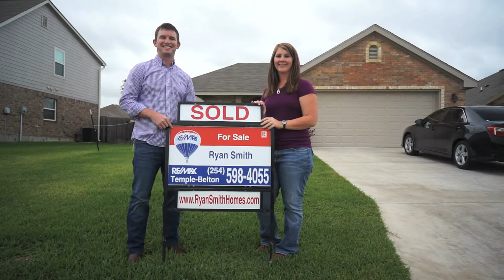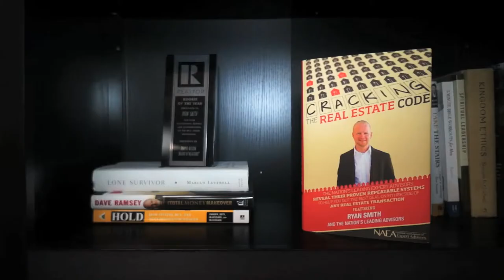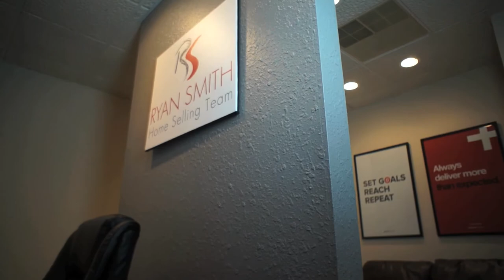Temple - Belton Real Estate Agent: Main Documentary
It is truly our pleasure to provide the Central Texas area with world-class real estate service. Our team is built around 8 core values that really define who we are and what we are all about.

Our core values are:
#1) Positive - We choose to be optimistic and encourage those around us
#2) Loyal - Un-waivering commitment to our clients and our team
#3) Excellence - We strive to be the very best at what we do
#4) Creative - We combine passion and intelligence to create new solutions
#5) Accountable - We hold each other to the high standards we set
#6) Authentic - We act with integrity and are transparent with others
#7) Clients First - We "WOW" our clients with care and selfless service
#8) Fun - We have FUN!

Buying a Temple Home? Search ALL Homes For Sale

Selling Your Temple Home?

Ryan Smith
Ryan Smith Home Selling Team
Keller Williams Realty
Temple, Texas
RyanSmithHomes.com